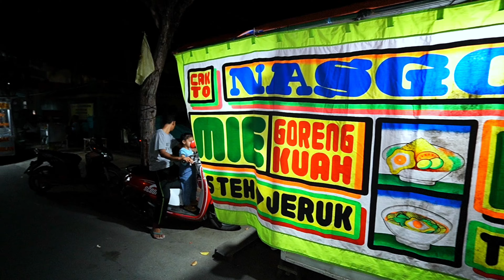PULUHAN TAHUN MERANTAU DIAMBON AKHIRNYA PULANG KAMPUNG MELANJUTKAN BUKA USAHA - Nasi Goreng Jawa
Bapak ini merantau di Ambon dari tahun 1997, kemudian beberapa tahun ini pulang kampung untuk melanjutkan usaha nasi goreng, rasanya perpaduan nasi goreng Chinese food dan jawa, rasanya sedep mantab

ALAMAT : Jl. Puk Depan KUA Sumberrejo Kab. Bojonegoro

► HARGA
-1 Porsi harga mulai Rp 13.000

Terima kasih yang sudah menonton video di channel ‎@Finishpanamera   , jangan lupa untuk Like, Comment, dan subscribe kita ya, biar saya semakin semangat untuk terus berkarya, selalu nyalakan notifikasi agar kalian tidak ketinggalan update vidio dari kami

SEMOGA BERMANFAAT